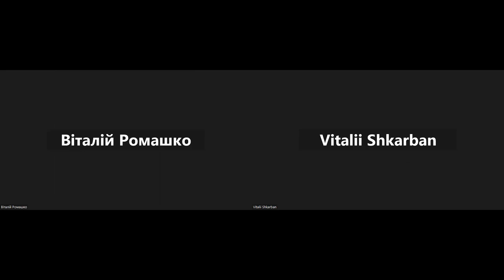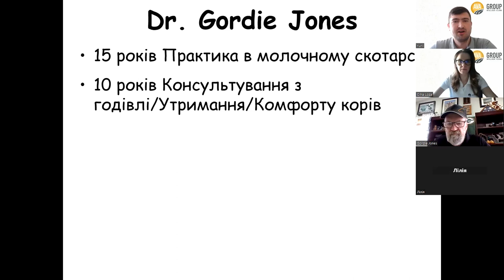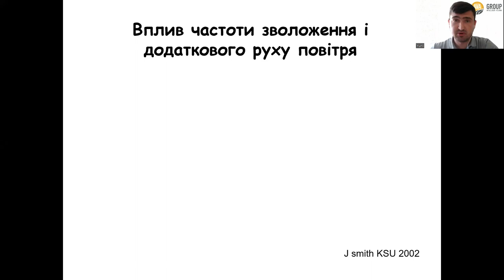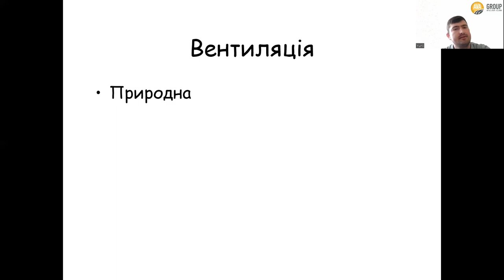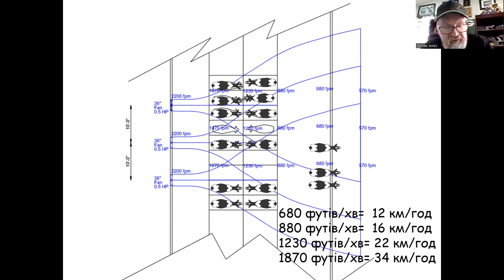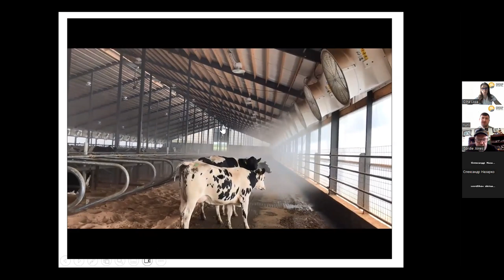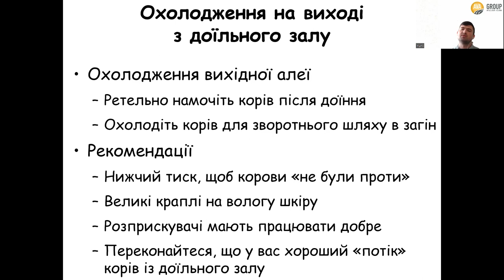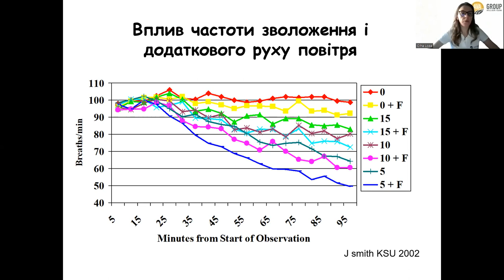Горді Джонс - Нова концепція в утриманні корів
Поговоримо цього разу про нові концепції в утриманні корів з всесвітньовідомим спеціалістом у галузі молочного скотарства, Горді Джонсом!

Gordon (Gordie) Jones – доктор ветеринарних наук, незалежний консультант у молочному скотарстві і партнер Central Sands Dairy LLC (ферма, яку Горді спроектував і на якій утримується 3 500 дійних корів).

Він консультує виробників молока у США та по усьому світу стосовно забезпечення продуктивності стада, годівлі корів, їх утримання та комфорту, управління молочним господарством та його розширенням.

За свою довгу кар’єру працював на різних посадах і має просто колосальний практичний досвід у галузі. Він спроектував та 7 років після запуску керував однією із найбільших молочних ферм у США - Fair Oaks Dairy (понад 20 000 корів). Є розробником «Goldilocks Dry Cow Diet» — контрольованого енергетичного раціону для сухостійних корів.

На його фермі (Central Sands Dairy) минулого року на 4 800 розтелів було лише 9 випадків зміщення сичуга.